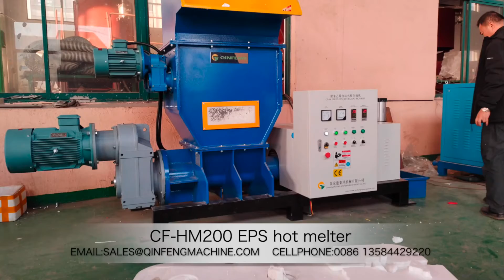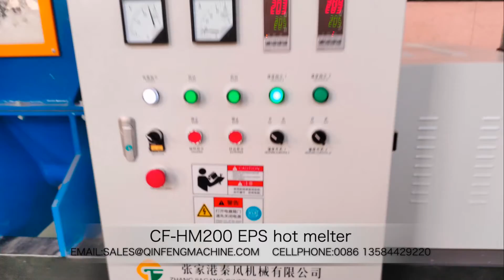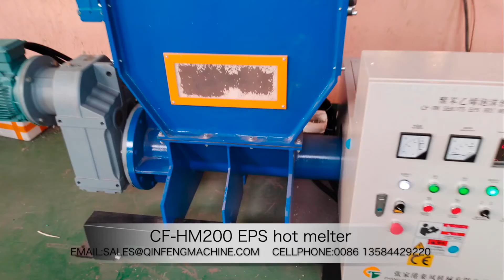Qinfeng Machinery CF-HM200 Styrofoam hot melter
EPS hot melting Machinery
 Model:CF-HM200

The machine is composed by four parts,

1,Hopper
2,Crusher
3,Extruder
4,Electricity control box

Parameters:

Screw diameter φ197 mm

Screw Length 2100 mm

Screw speed 110 r/min

Capacity 100～120Kg/h

Screen hole diameter 40mm

Extrusion center height 326 mm

Heating power 3 zones total 10kw

Crusher motor power 2.2kwx2

Crusher blades quatity Twin screw 9sets+10sets

Crusher rotation speed 100r/m

Size L×W×H 2800×1580×1950